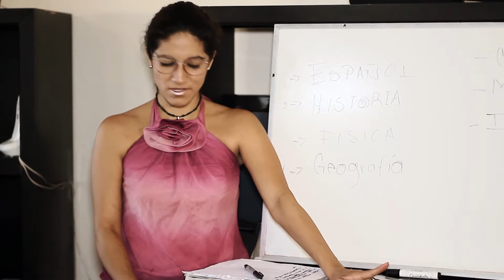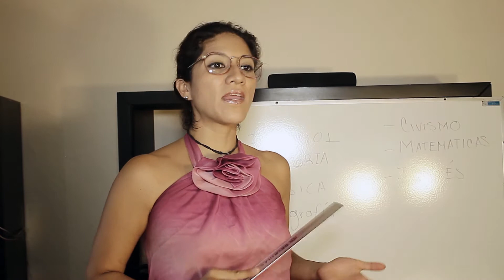LA ESCUELITA "DESASTRE" /TUKMOTV